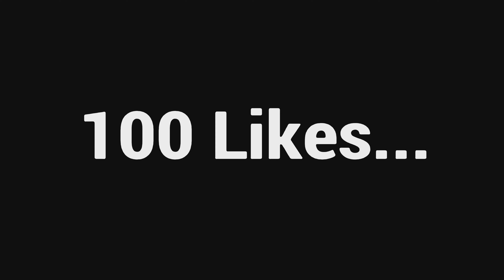NBA 2K25 IS PAY TO PLAY...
Welcome to the Official YouTube channel of Vidal

Started YouTube: Oct 13,2017

bitcoin :1JWYM5Mh1EkpmQwBZpKGEN59RS89q81vFU
ethereum :0xCdCb3f83A75f31EaE1988b6B6426079bcD77b363